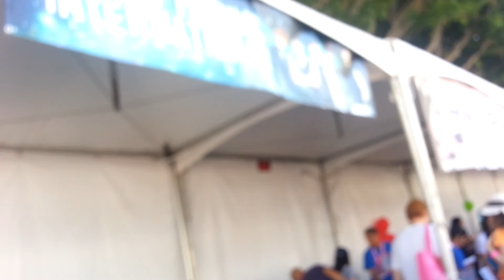KCON 2013 Convention Day 1!^^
Hey so this is a short collabo video with fellow kpop youtuber,  10thgirlsevolution!^^